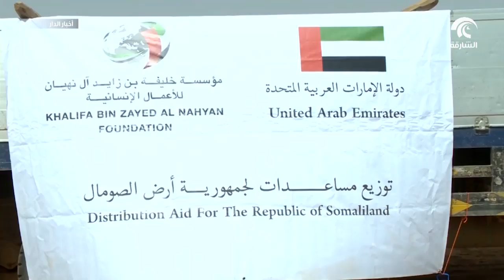خليفة الإنسانية توزع أكثر من 16 ألف سلة غذائية إغاثية على المتضررين في الصومال